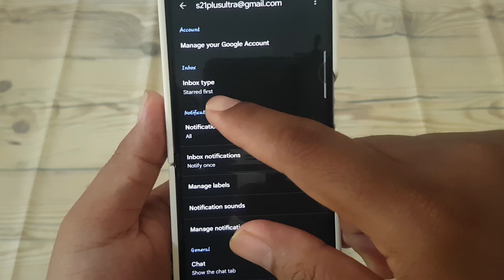How to Set Gmail Inbox to 'Starred First' on Samsung Galaxy Z Flip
The Samsung Galaxy Z Flip offers a seamless email experience with its integrated Gmail app, allowing users to manage their inbox efficiently. Gmail provides various customization options to tailor the inbox layout to individual preferences, including the ability to prioritize starred emails. By setting your Gmail inbox to display 'Starred First' on the Samsung Galaxy Z Flip, you can ensure that important and starred messages are readily accessible. Here's how to configure your Gmail inbox accordingly:

1. Open the Gmail app on your Samsung Galaxy Z Flip.
2. Tap on the Menu icon, typically located in the top-left corner of the screen (represented by three horizontal lines).
3. Scroll down and select "Settings" from the menu.
4. Choose your Gmail account if you have multiple accounts.
5. Scroll down to find the "Inbox type" or "Inbox categories" section.
6. Tap on "Inbox type" or "Inbox categories."
7. Select "Starred first" from the available options.

Once selected, your Gmail inbox will prioritize starred emails, ensuring they are displayed prominently at the top of your inbox for easy access.

This customization option is particularly beneficial for users who utilize the star feature to mark important emails or tasks that require attention. Whether it's flagging important communications, highlighting actionable items, or organizing your workflow, setting your Gmail inbox to 'Starred First' on the Samsung Galaxy Z Flip helps streamline your email management process.

Unlock the full potential of your email management with the Samsung Galaxy Z Flip and its intuitive features, including customizable inbox settings to prioritize starred emails.